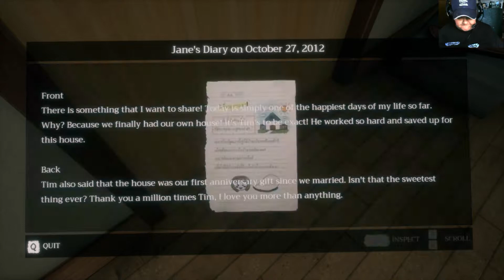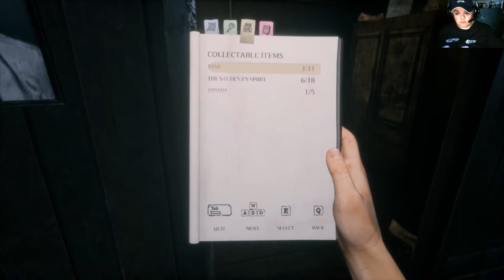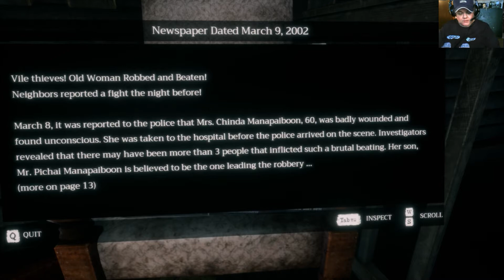Adventures in Home Sweet Home: Crouching Tiger